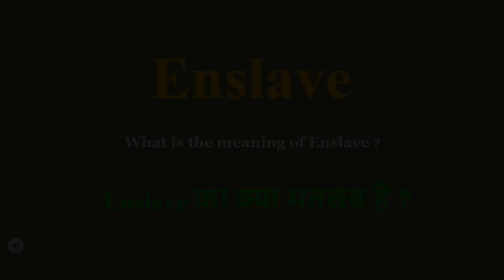Enslave meaning in Hindi | Enslave ka kya matlab hota hai | daily use English words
इस वीडियो में आप Enslave का हिंदी में मतलब समझेंगे और साथ में Enslave  का pronunciation भी सीखेंगें यानि की आप Enslave के अर्थ के साथ साथ ये भी सीखेंगें की Enslave को कैसे बोले या Enslave को बोलने का सही तरीका क्या है

Let’s learn Hindi Meaning of Enslave

Enslave meaning in english

Enslave Meaning in Hindi हिंदी में मतलब

Hindi Translation of Enslave

Enslave Meaning in Hindi Enslave का मतलब हिंदी में

Enslave Meaning in Hindi, Definition of Enslave in Hindi

Enslave Meaning Hindi Matlab Kya Hai Translate

Enslave का हिंदी क्या होता है

Enslave meaning in Hindi and English Enslave का अर्थ हिंदी एवं अंग्रेजी में Enslave definition in Hindi and English, Enslave की परिभाषा हिंदी एवं अंग्रेजी में, Enslave का मतलब, Enslave माने क्या, Enslave mane kya, Enslave  ka matlab This video is showing answer of Enslave  What is meaning of Enslave in Hindi? इस video पर प्रश्न  Enslave का मतलब हिंदी में क्या होता है? का उत्तर दिया गया है|, This video is showing answer of Enslave What is meaning of Enslave in English  इस पेज पर प्रश्न  Enslave का मतलब अंग्रेजी में क्या होता है का उत्तर दिया गया है

pronunciation of Enslave
English pronunciation of Enslave
how to pronounce Enslave